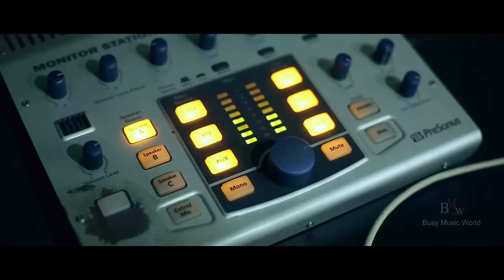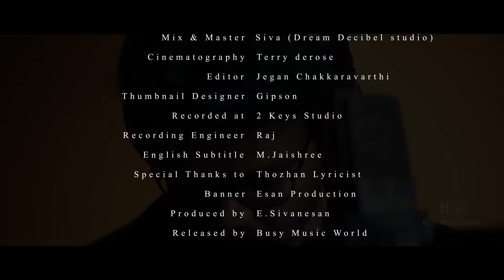Amma Nee Illama | Official Lyrical Video Song (Tamil) | V.M.Mahalingam,Kanchi B.Rajeswari | Thozhan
Album - Amma Song
Song - Amma Nee Illama
Lyrics - Thozhan
Singers - V.M.Mahalingam,
                 Kanchi B.Rajeswari
Arranged,Programmed &
Conducting - Mohanram
Percussions - Vikram
Violin - W.Adeline Cynthia
Mix & Master - Siva (Dream Desibel Studio)
Cinematographer - Terry Derose
Editor - Jegan Chakkaravarthi
Thumbnail Designer - Gipson
Recorded at - 2 Keys Studio,Chennai
Recording Engineer - Raj
Studio Assistant - Jagan
Special Thanks to - Thozhan Lyricist
English Subtitle - M.Jaishree
Banner - Esan Production
Produced by - E.Sivanesan
Released by - Busy Music World

Lyrics
Ooru Ulagamellaam
Ucharikkum Vaartthaiyadaa
Naam Vaazha Kaalamellaam
Paadupatta Jeevanadaa

Athu Unna Vittu Pogayila
Nee Nirgathiyaa Nikkayila

Antha Ottha Sollu..

Antha Ottha Sollu
Kooda Nikkum
Un Thalamuraiya
Kaatthu Nikkum

Antha Kovil illaa
Saamiyatthaan
Naan Thaedi Vanthaen
Em Paattulathaan..
Amma Nee illaama
Ambonnu Ninnaenae
Ooraarkku Munnaala
Aiyonnu Aanaenae

Sollaama Kollaama
Enna Vittu Ponaayae
Vaaraennu Sollaama
Poraennu Ponaayae

Paathi Thookkatthula
Ammaannu Naan Ezhunthaen
Amma Un Podavaiyila
Kanneera Naan Thodaichaen
Aari raa raa ri ro...
Un Pottokku Munnaala
Padayal Vachaenae
Karpooram Aetthi Vachi
Naanum Karainjaenae

Ammaa..Ammaa..
Ammaa..Ammaa..

Nee iruntha Naeratthula
Kaiyil Oru Kaasillaiyae
Kaasirukkum Naeratthula
Pakkatthula Nee illaiyae

Engooda Nee irukkum
Vaazhvenakku Vaaikkalayae
Enna Vittu Povaennu
Naanum Ethirpaakkalayae..
Kalangaathae Magaraasaa
Un Nezhalaa Naan Varuvaen
Unnoda Njaabaganthaan
Nenja Vittu Pogalayae
Nee Koduttha En Usurum
Enna Vittu Pogalayae

Un Nenappil Vaazhnthidatthaan
En Usura Vachirukkaen
En Usura Vittupputtaa
Un Nenappu Poyidumae

Eng kaalam Ulla Vara
Un Nenappil Naan iruppaen
Em moochu Nikkayilum
Un Nenappilthaan Erappaen
Kaalil Oru Mullu Thachaa
Ammaannuthaan Thudippom
Kaaichal Vanthu Padutthukkittaa
Ammaavathaan Nenappom

Thaedughindra Nimmathiyum
Thaai Madiyilthaan Kedaikkum
Thaayorutthi illaiyinnaa
Vaethanayilthaan Kedappom

Thaedi Varum Sonthamellaam
Thaaippaasam Thanthidumaa?
Ooril Ulla Saamiyellaam
Thaai Pola Vanthiduma?
Varunthaathae En Raasaa
Un Thonaiyaa Naan iruppaen

Aa raa ro
Aa ri ra ro...